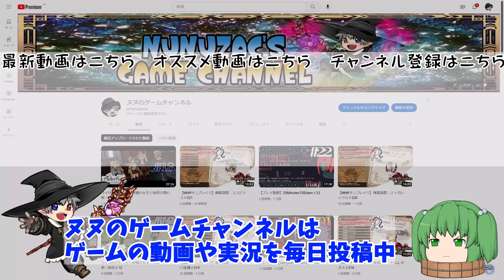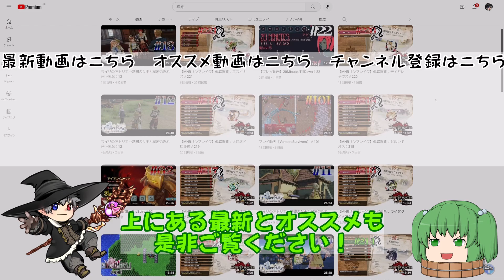#41 【プレイ動画】ディアブロ風な世界でヴァンサバライク【HallsofTorment】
PC「HallsofTorment（ヘルズオブトーメント）」プレイ動画です。

HallsofTorment再生リストはこちら

●タイトル：HallsofTorment
●メーカー：Chasing Carrots
●発売日：2023年5月24日